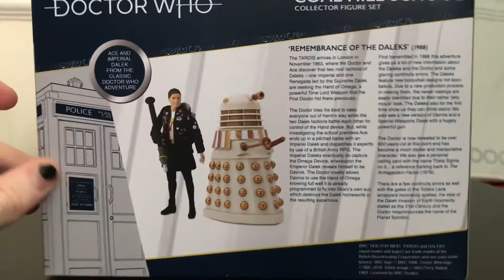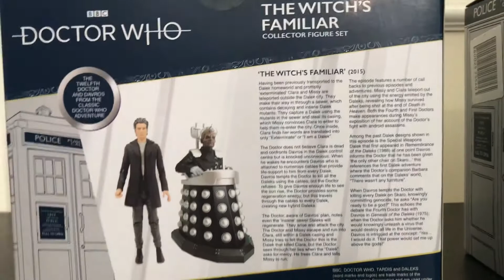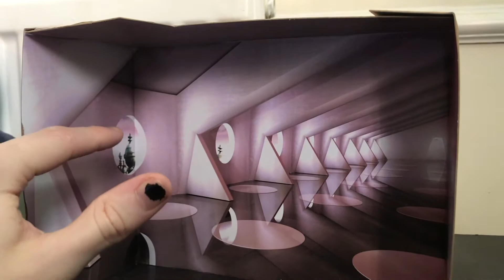Doctor Who: Coal hill and Witches Familiar review, B&M winter wave 2020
This is my review on the two winter Doctor Who B&M sets, Coal Hill set and the The Witches Familiar 2 packs.

2 great sets and I hope you enjoy this review. I hope you're able to get your hands on these 2 great sets, happy hunting!